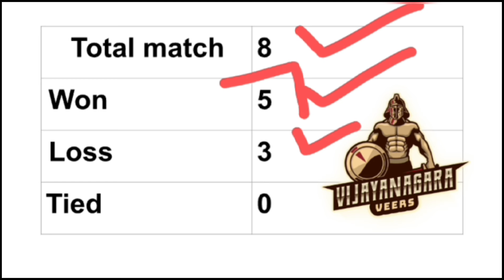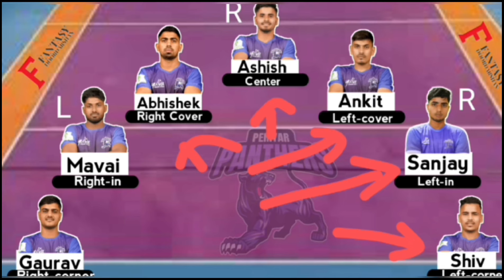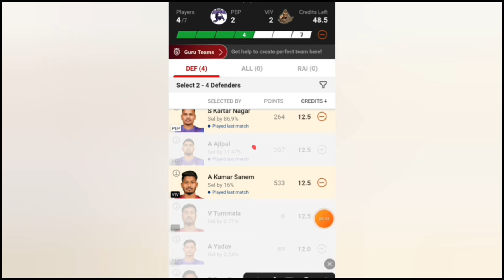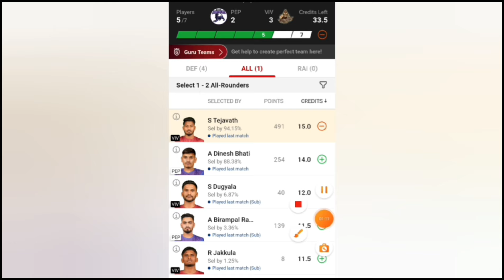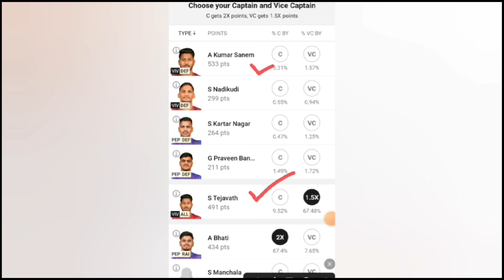pep vs viv kabaddi dream11 prediction || pep vs viv kabaddi dream11 prediction today match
pep vs viv kabaddi dream11 prediction today match
pep vs viv kabaddi dream11 prediction
pep vs viv dream11 prediction
pep vs viv dream11 team today
pep vs viv kabaddi dream11 prediction today
pep vs viv  kabaddi dream11 team prediction today match
Periyar Panther vs Vijayanagara veers dream11 prediction 22 January
dream11 prediction
yuva kabaddi winter edition 2024
Yuva kabaddi series live
Yuva kabaddi series 2024
kabaddi dream11 prediction
Kabaddi fantasy
Kabaddi
dream 11 team of today match
d 11 today match prediction
dream 11 team of today match 2024
dream11 Kabaddi prediction today
yuva kabaddi dream11 team today
kabaddi fantasy team today
dream11 team best team
dream11 team for today match team
dream11 today team match
yuva kabaddi dream11 team
yuva kabaddi dream team
yuva kabaddi dream11 prediction today match
yuva kabaddi series dream11 team
pro kabaddi dream11 prediction today
pro kabaddi dream11 team today
my 11 circle kabaddi team today
my 11 circle pro kabaddi prediction
pro kabaddi my 11 circle prediction
fantasy kabaddi
kabaddi
Pro Kabaddi
dream11 team kabaddi
kabaddi dream11
pro kabaddi dream11
dream11
kabaddi prediction
fantasy express
Ram mandir
yuva kabaddi series 2024 dream11 team
yuva kabaddi series 2024 dream11 team today
mm vs tat kabaddi dream11 prediction
mav vs tat kabaddi dream11 prediction
mm vs tat kabaddi dream11 prediction today match

Welcome to our fantasy sports prediction channel! We are passionate creators dedicated to bringing you the best fantasy sports content out there. From exciting fantasy prediction videos to in-depth reviews and tutorials, we cover it all.